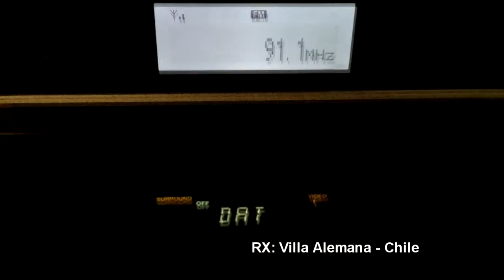FM DX - Sp-e - UNID 91.1 MHZ PARAGUAY (EN CHILE)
07/12/2018 19:25
Distance: 1500+ KM
Station ID: UNID - PARAGUAY
QTH: Villa Alemana - Chile FF46HW
RX: Sony XDR-F1HD
Antenna: Log Yagi Performance 7 elements.